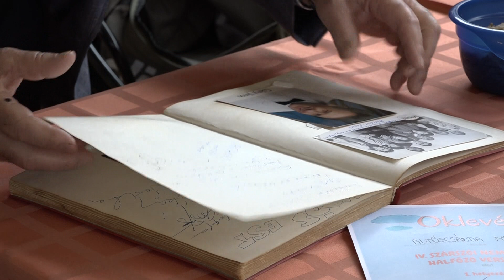Szabó Sándor „Életmű díjat kapott”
A vendéglátásban több mint harminc évet töltött el Szabó Sándor aki, szívvel-lélekkel végezte munkáját feleségével. Tavaly év végén a Csongrád-Csanád Megyei Iparkamara Makó Térségi Szervezete ismerte el az Autós Csárda és Panzió tulajdonosának a hosszú évek alatt nyújtott magaszszínvonalú munkáját.